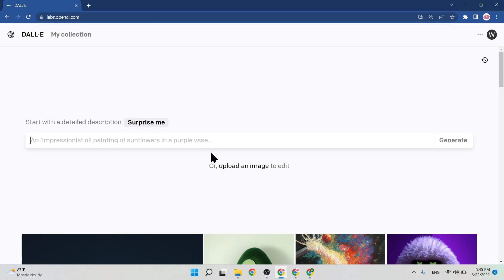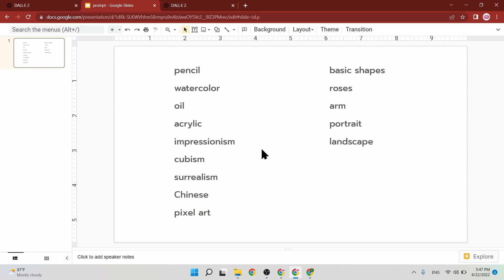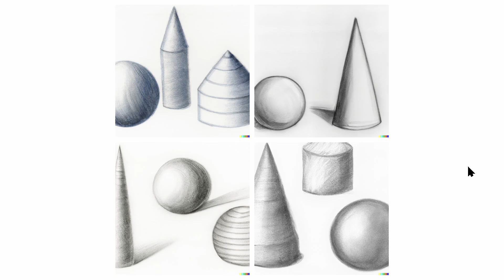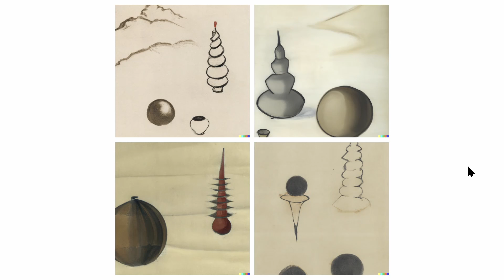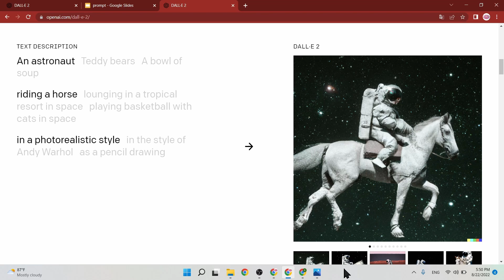Dalle วาด 180 รูป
woras.eth suwannik

AI
generate image
prompt
เอไอสร้างภาพจากข้อความ